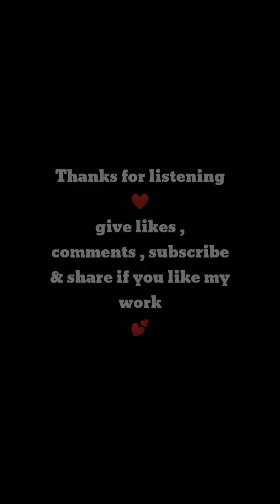Tum Ho - Rockstar |cover by Urvish Shrigod|guitar cover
Movie: Rockstar
Lyrics: Irshad Kamil
Singers: Mohit Chauhan

TUM HO LYRICS
Oooh ho…
Tum ho
Tum ho paas mere
Saath mere ho tum yun
Jitna mehsoos karoon tumko
Utna hi paa bhi loon

Tum ho mere liye
Mere liye ho tum yun
Khud ko main haar gaya
Tum ko, tumko main jeeta hoon

Oooh ho….
Tum ho
ahmmm….
Aaah haa aa…

Kahin se.. kahin ko.. bhi
Aao bewajah chale
Poochhe bina kisi se
Hum mile